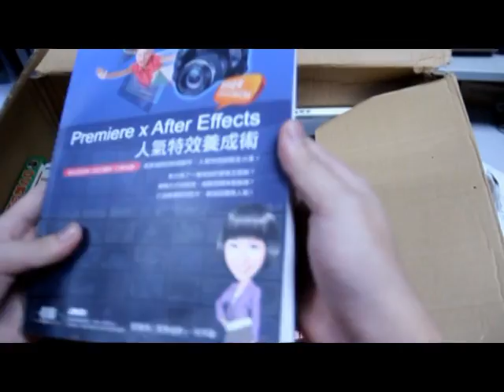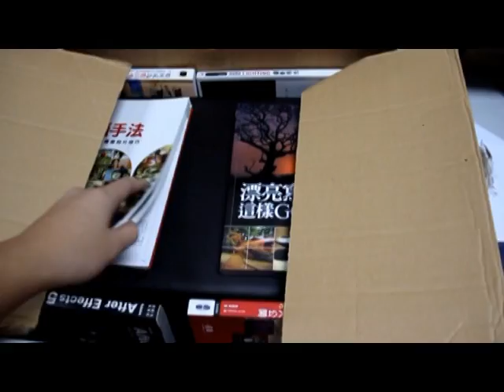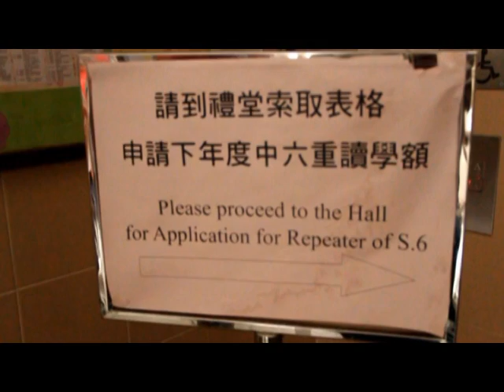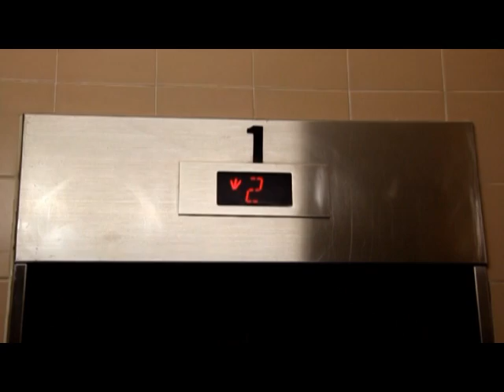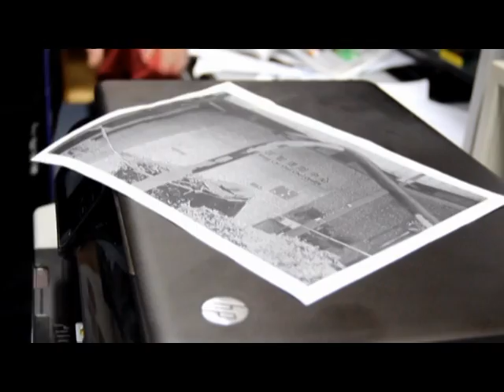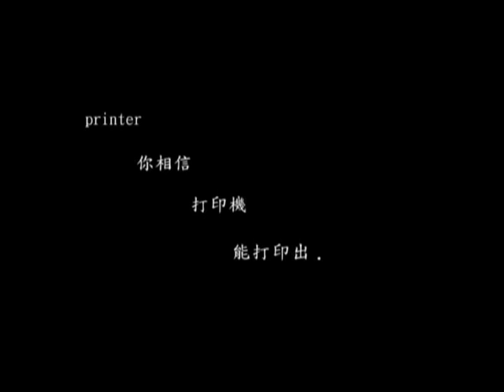Printer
2012暑假作品